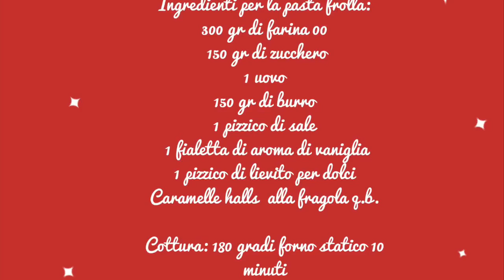Bellissimi e Buonissimi Biscotti di Vetro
Oggi vi mostro questo Tutorial per realizzare dei bellissimi e deliziosi Biscotti di Vetro Fatti in Casa. Se ti piacciono le mie ricette, sostienimi iscrivendoti al mio canale, lasciando like ai video e condividendo le ricette con i tuoi amici e le tue amiche :-) Ed ora allacciamo i grembiuli ed andiamo a preparare i nostri Biscotti di Vetro, qui di seguito vi lascio gli ingredienti

📋 Ingredienti:

- 300gr Farina 00
- 150gr di Zucchero
- 1 Uovo
- 150gr di Burro
- Caramelle Halls alla Fragola q.b.
- 1 Pizzico di Sale
- 1 Fialetta di aroma di Vaniglia
- 1 Pizzico di Lievito per dolci
- Formine per Biscotti